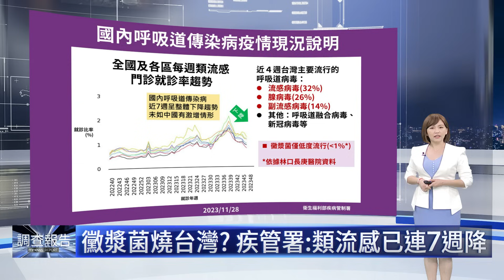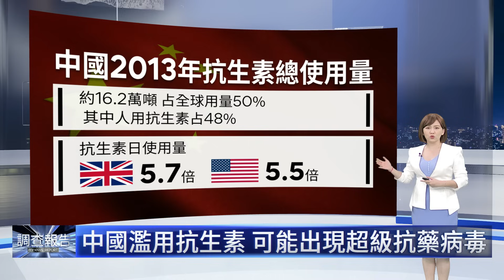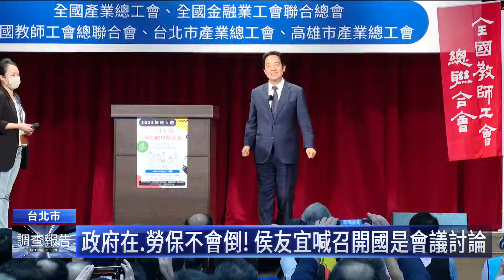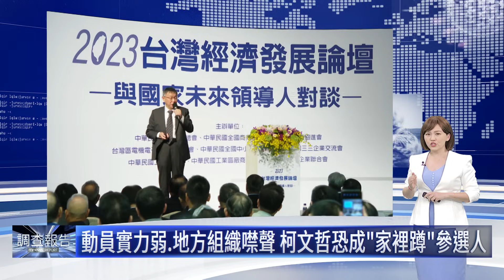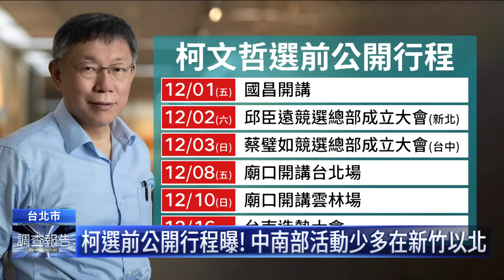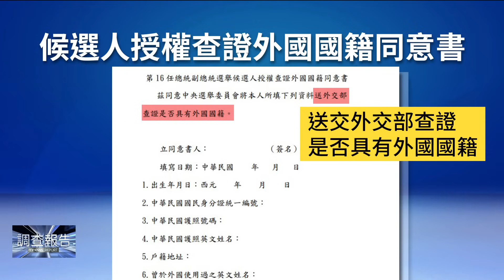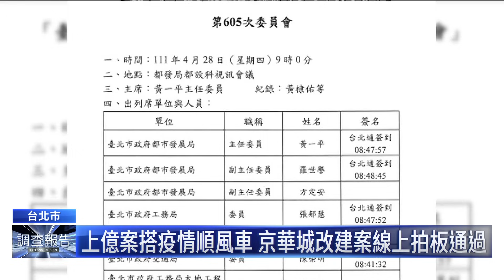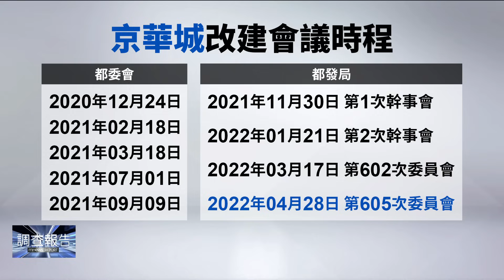中國「新三潮」倒閉、裁員、失業 中國青年拍影片哭訴困境｜鏡新聞調查報告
東北有三寶，而現在的中國有新三潮，也就是倒閉、裁員和失業潮。中國的社交平台上，出現不少年輕人自拍影片，講述自己失業或被裁員的經歷，以及工作到底有多難找。